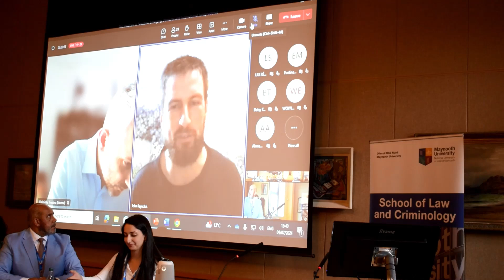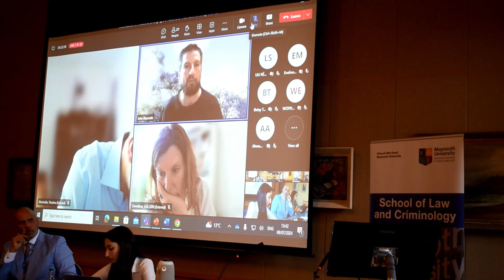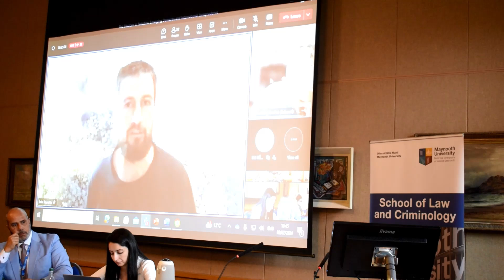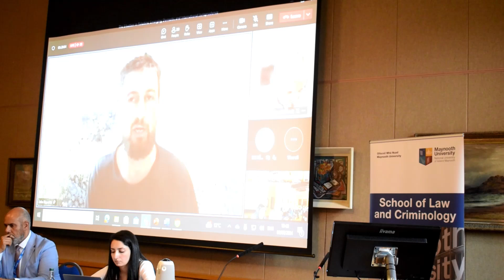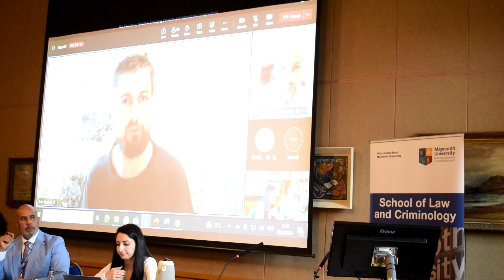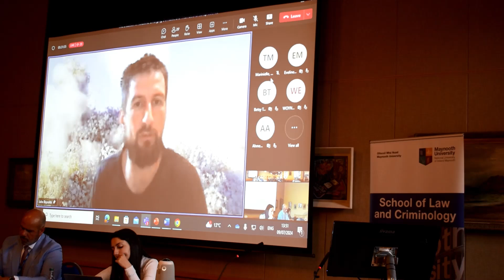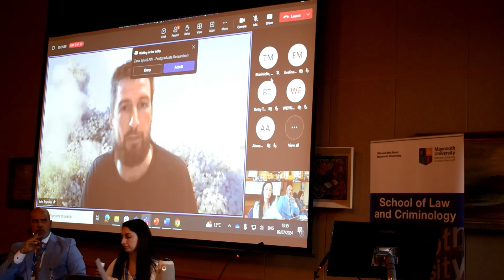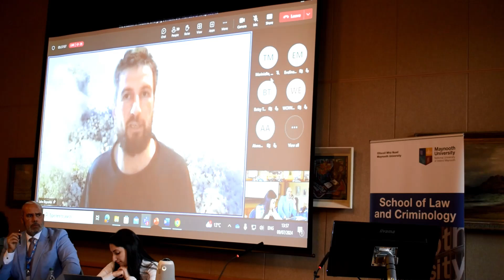Dr John Reynolds (Maynooth University)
Dr John Reynolds (Maynooth University)–Apartheid, Palestine and the International Legal Institutions.

This talk was part of the symposium entitled 'The Situation in Palestine: Emerging Domestic and International Jurisprudence' jointly hosted by Maynooth University School of Law and Criminology’s Research Centre in International Justice (RCIJ) and Northumbria University Law School’s Centre for Evidence & Criminal Justice Studies.